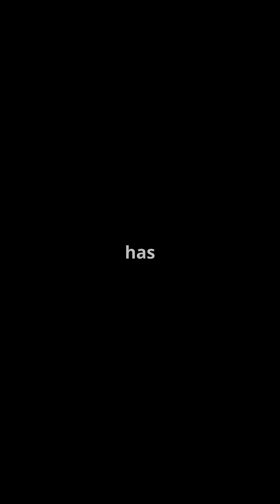Leprosy's Ancient American Roots Uncovered! sciencenews news